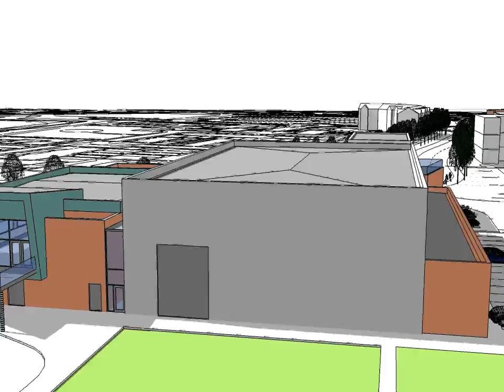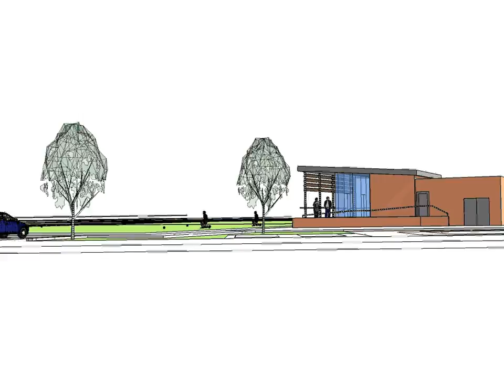Helsby Community Sports Club - proposed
This fly around video shows images of our exciting proposals for our new club house and sports facilities.  It also includes an image of the sports pavillion.